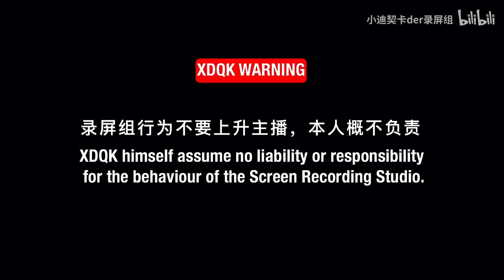【CC、小迪契卡】仙女圍著老頭轉，淑女的小迪契卡說仙女作風開放，讓他保守一點